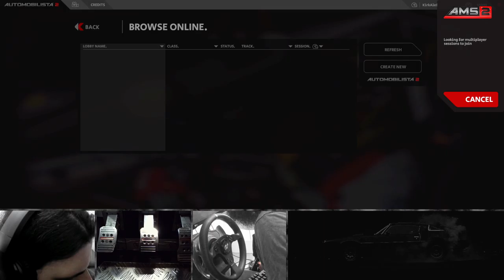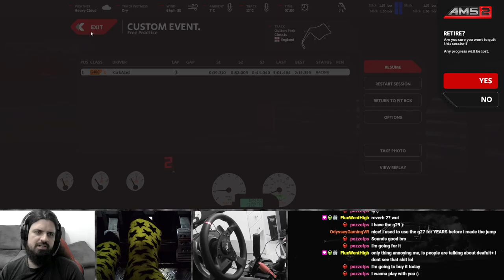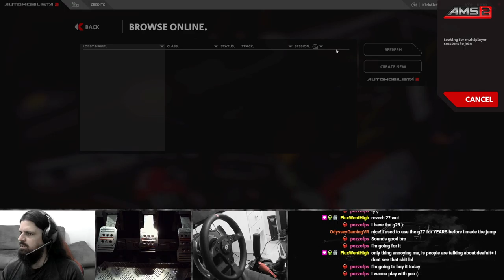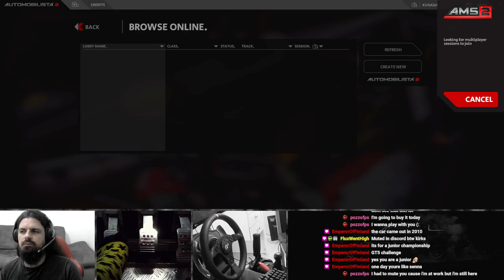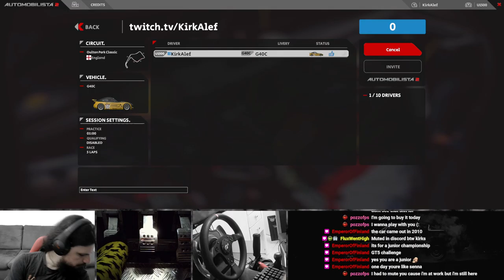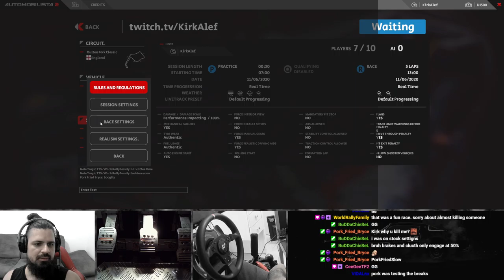Ginetta G40 CUP trackday/race !ams2lobby !rig !pc !youtube !coffee